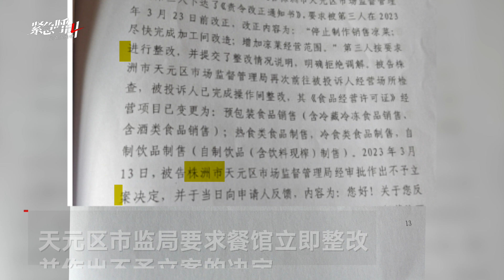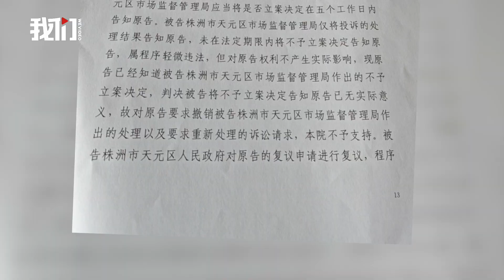举报拍黄瓜父子起诉市监局不履职案宣判：诉求未获支持 称不上诉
8月21日，记者获悉“举报拍黄瓜父子”起诉市监局不履职一案已宣判，湖南株洲芦淞区法院判决不支持晏姓父子要求市监局撤销不予立案的决定。晏某某称，他们将不上诉。2023年2月，晏姓父子在株洲某餐馆消费568元，其中包括13元凉菜，随后天元区向市监局举报该餐馆无冷食类经营许可，要求协商赔偿6000元。市监局要求餐馆整改并作出不予立案的决定。8月，晏某某父亲起诉要求市监局撤销不予立案决定。